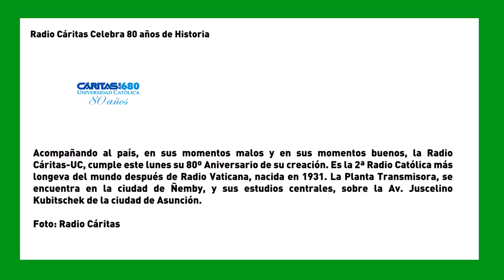SemanaVD1: Radio Cáritas Celebra 80 años de Historia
Acompañando al país, en sus momentos malos y en sus momentos buenos, la Radio Cáritas-UC, cumple este lunes su 80º Aniversario de su creación. Es la 2ª Radio Católica más longeva del mundo después de Radio Vaticana, nacida en 1931. La Planta Transmisora, se encuentra en la ciudad de Ñemby, y sus estudios centrales, sobre la Av. Juscelino Kubitschek de la ciudad de Asunción.
Foto: Radio Cáritas